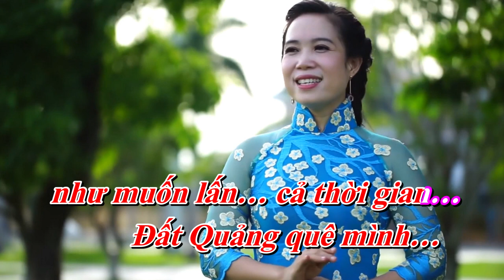Quảng Nam Đà Nẵng đất nặng nghĩa tình - ST. Nguyễn Văn Tý ( Karaoke tone nữ ) #41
Tên bài hát : Quảng Nam Đà Nẵng đất nặng nghĩa tình
Sáng tác : Nguyễn Văn Tý
Link beat : QUẢNG NAM ĐÀ NẴNG ĐẤT NẶNG NGHĨA TÌNH - CA SĨ THU HƯƠNG
Kênh : Xứ Quảng Media
Hùng Lê xin phép được xuất bản bài hát này thuộc quyền sở hữu của kênh trên. Xin cảm ơn